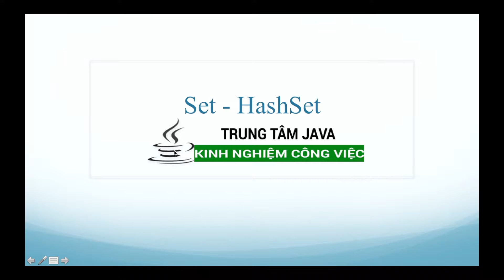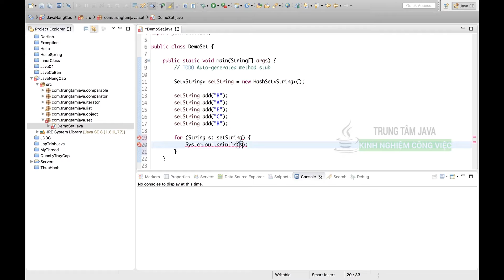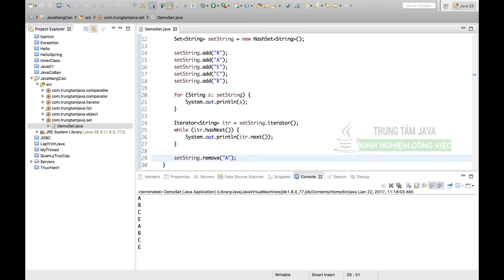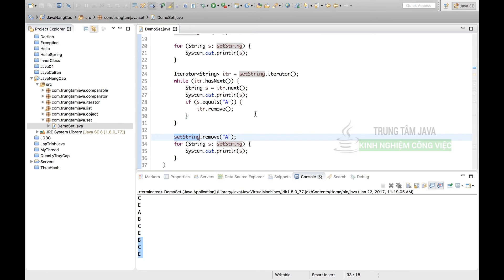Java Nâng Cao - Set - HashSet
Set là tập hợp các phần tử không trùng nhau. HashSet là một class implement của interface Set được sử dụng phổ biến trong Java.